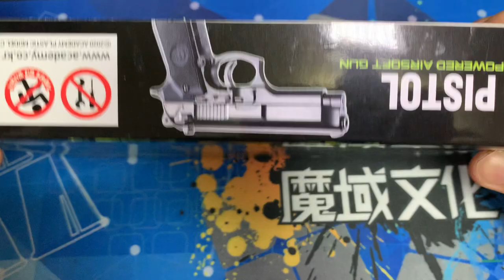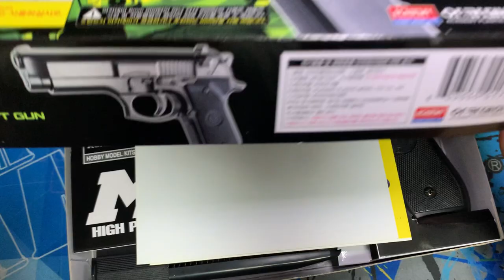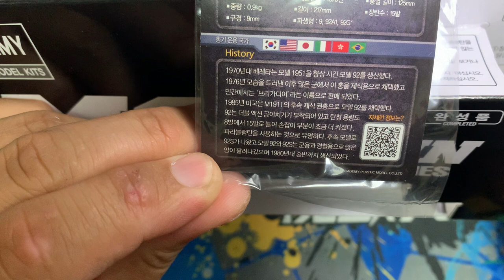[황스TV] 아카데미 베레타 ACADEMY M9 PISTOL AIRSOFT BB GUN